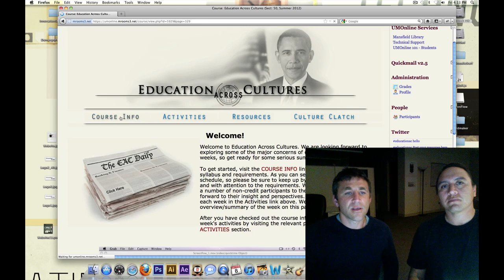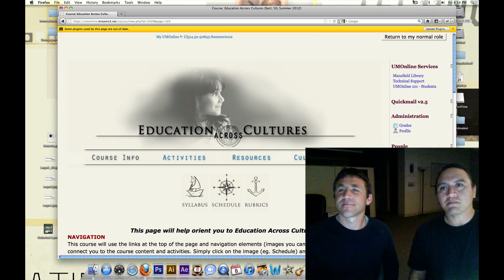EAC Welcome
Intro. video to Education Across Cultures